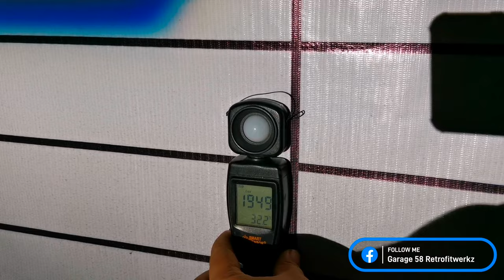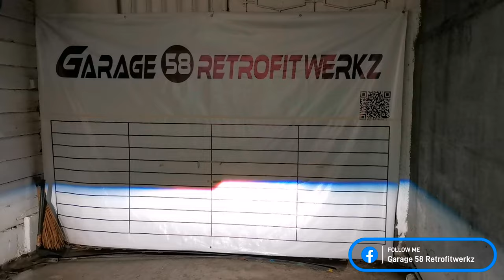Bi Beam LED projector with built in DRL, Parklight and turn signals